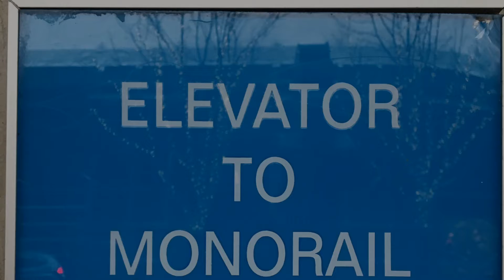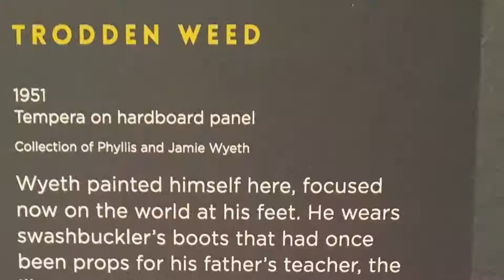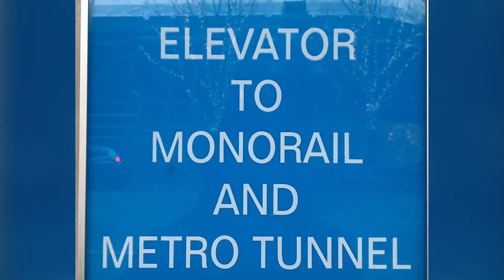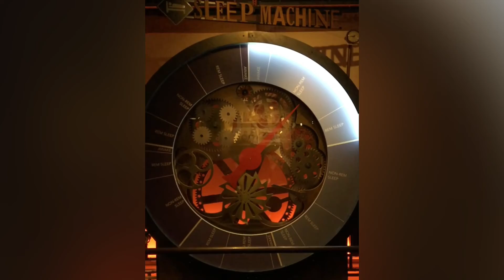Seattle Museum of Art - Frye Museum of Art - Chihuly Center - Space Needle & Seattle Science Center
A whirlwind couple of days exploring the museums of Seattle Washington.  Monorail, oysters, and a great suite at the W Seattle.  The photography was captured in the Winter of 2017 (12/17-12/19-2017).  Alaskan Crab Eggs Benedict at the W is amazing!